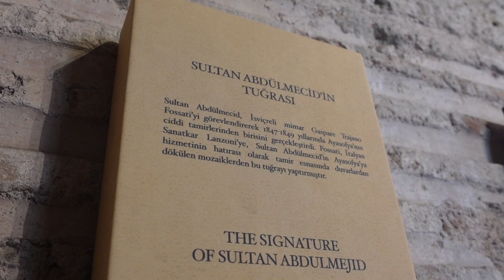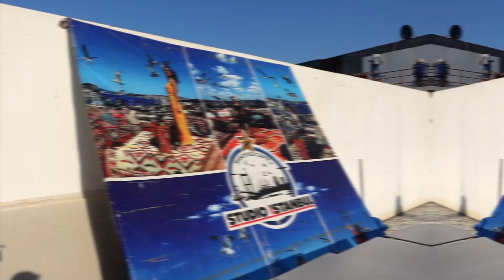Traveling Alone To İstanbul - First Impressions of Turkey 🇹🇷